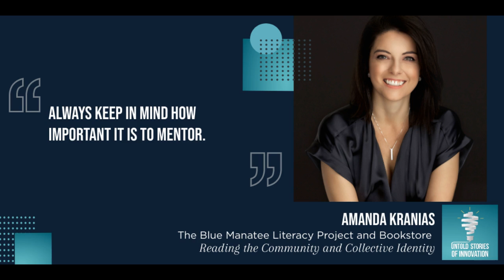Reading the Community and Collective Identity with Amanda Kranias of Blue Manatee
Why do stories matter to the innovation process? What values can be instilled in innovators who share stories? How do innovation leaders inspire creators to tell and share their success and failure stories?

We speak with Amanda Kranias of Blue Manatee Literacy Project and Bookstore about how our communities shape the businesses within them, and vice versa. Blue Manatee donated over 15,000 books in just nine months and seeks to make this number even higher in the future, so as to better serve the children in Cincinnati. Amanda speaks of the power of community for Blue Manatee and their goal of giving back and getting involved, with one-to-one donations and Manatanks around the city. In the first year of becoming a non-profit, Blue Manatee was able to donate over 15000 books in nine months! Find out more about Blue Manatee Literacy Project and Bookstore and how the Cincinnati community can help give back by just buying their favorite books. Amanda Kranias’ innovation story is one of collective identity and the power of human connection.